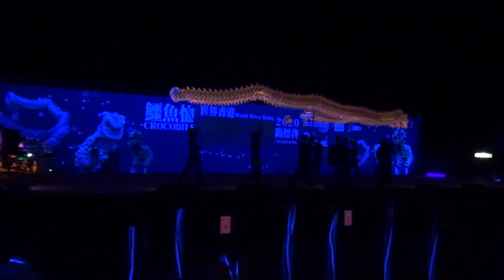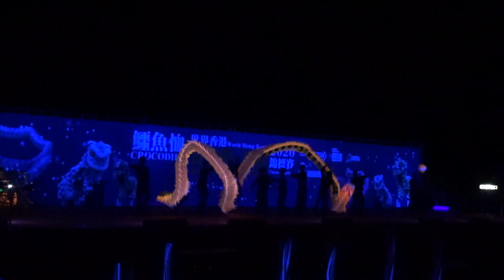鱷魚恤世界賽 2020 Crocodile World Championships 2020 郭氏功夫金龍醒獅團 Kwok’s Kung Fu and Dragon Lion Dance